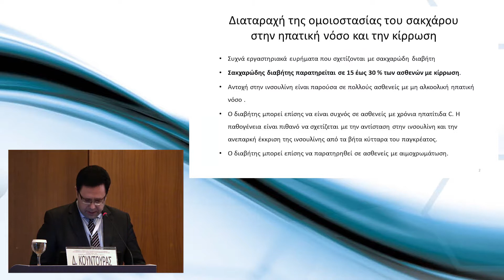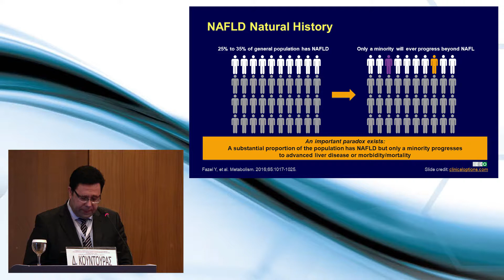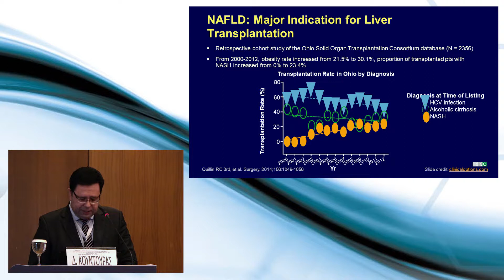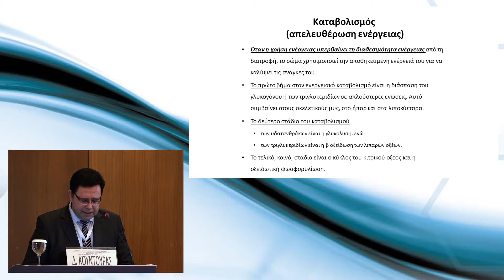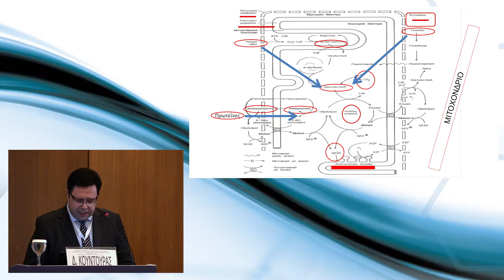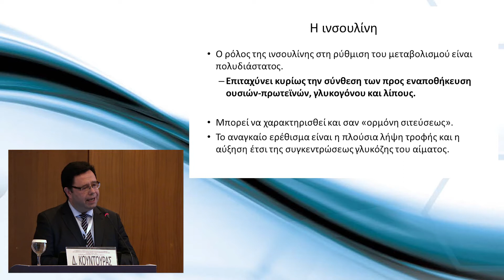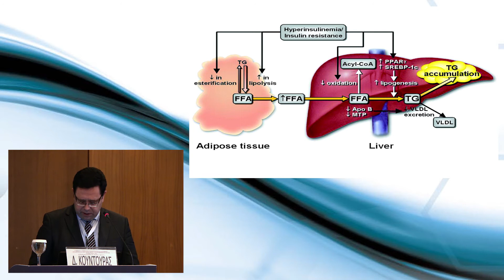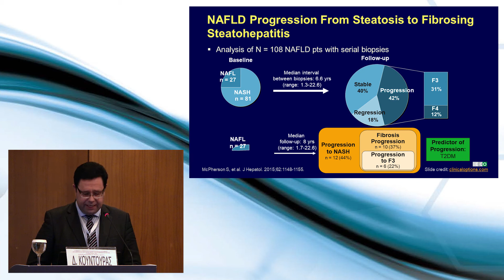Λιπώδης διήθηση ήπατος και ΣΔ: μια αμφίδρομη σχέση - Δ. Κουντουράς | Όμιλος Υγεία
Ημερίδα: 1η Ημερίδα Ενδοκρινολογίας & Διαβήτη 'Ενδοκρινολογικές προκλήσεις στην καθημερινή πράξη'
Ομιλητής: Δημήτρης Κουντουράς, Διευθυντής Ηπατολογικού Τμήματος Ομίλου ΥΓΕΙΑ, Διευθυντής Β’ Παθολογικής Ηπατολογικής Κλινικής ΜΗΤΕΡΑ, Διδάκτωρ Ιατρικής Σχολής Ε.Κ.Π.Α.